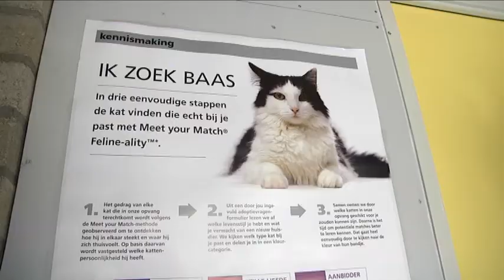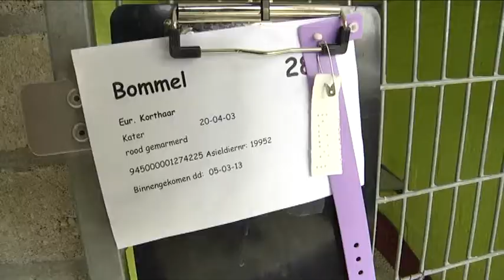Asielkatten zoeken nieuw tehuis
Niet alleen kittens, maar ook oudere katten in het asiel zoeken een nieuw thuis. Daarom worden zij in juni en juli extra in de aandacht gezet.